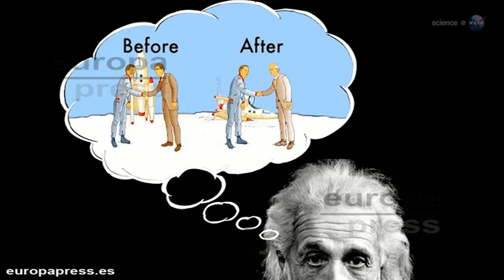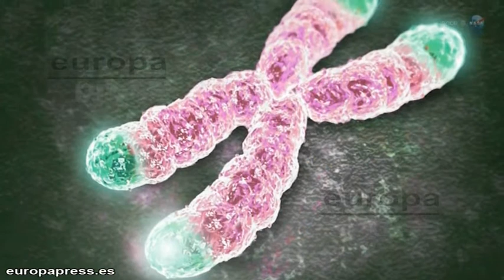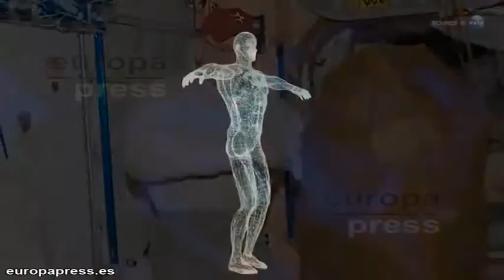La NASA estudiará cambios en astronautas gemelos (english)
El año que viene, con la asistencia de los únicos astronautas gemelos del mundo, la NASA llevará a cabo un experimento sin precedentes en la biología humana. Mientras que uno de los gemelos se mantendrá en tierra firme sometido a control, el otro viajará alrededor de la Tierra a bordo de la Estación Espacial Internacional durante un año completo. ¿Seguirán los gemelos aún idénticos cuando vuelvan a estar juntos? La respuesta podría ayudar a la NASA a hacer los viajes espaciales más seguro para las generaciones venideras de astronautas.